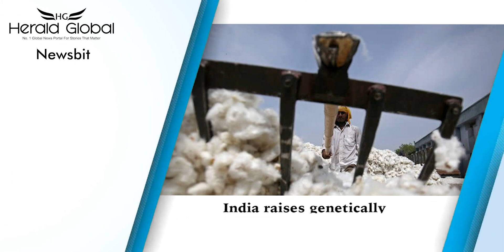Newsbit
1. India rolls back decision to cut interest rates on small savings
2. India raises genetically modified cotton seed prices by 5%
3. Osaka torch relay should be cancelled, governor says: Kyodo
4. South Korea to issue blockchain-protected digital 'vaccine passports'